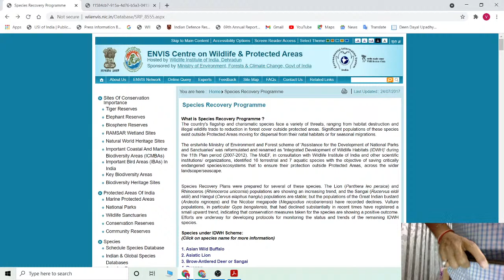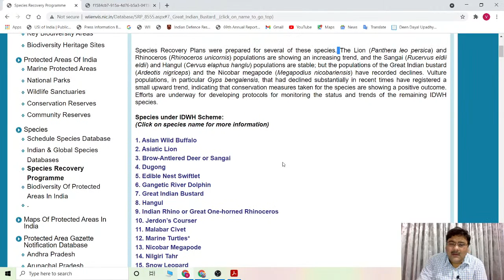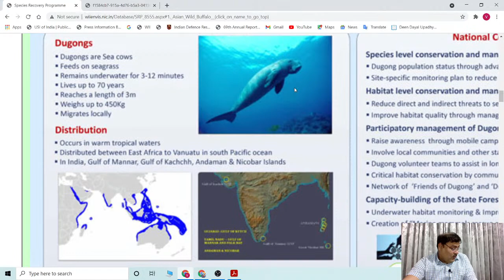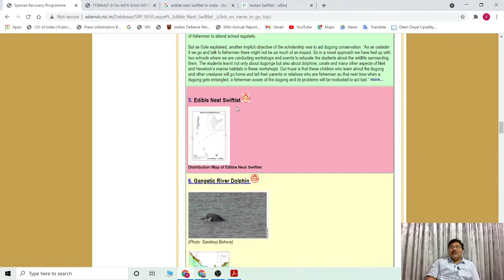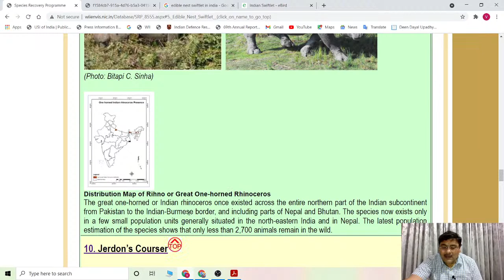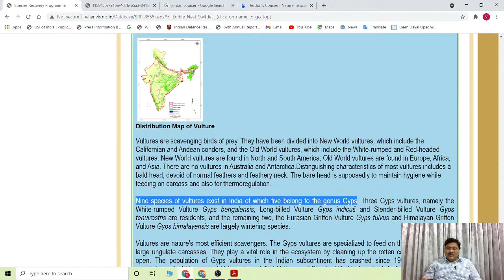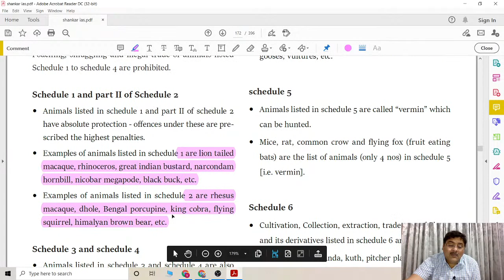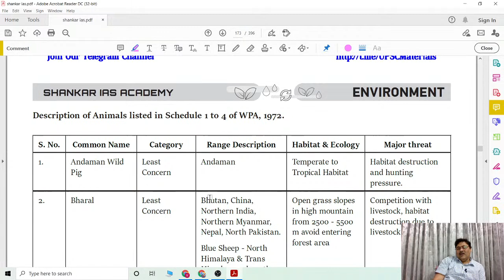LIVE - Shankar IAS BIODIVRSITY#4 for CIVILSERVICES By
PCS Paper Analysis Video ;-

THANKYOU.